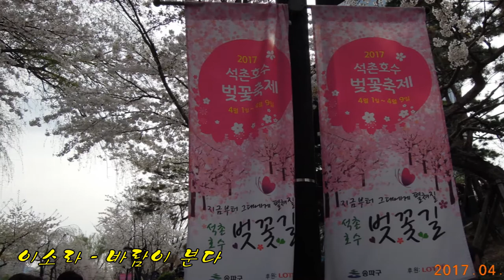2017년 4월 9일 석촌호수 벚꽃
이소라 - 바람이 분다
박보람 - 세월이 가면
정은지 - 그대란 정원